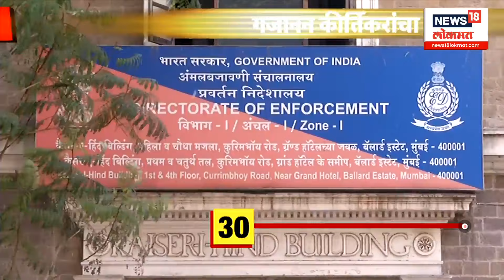100% Batmya | शरद पवारांच्या वक्तव्यानं राजकारण तापलं | कोण असली, कोण नकली? | Marathi News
Instead of a daughter, elect a daughter-in-law this year, after Ajit Pawar's appeal, the debate took a new turn... After Ajit Pawar's statement, Sharad Pawar also responded strongly...

मुलीऐवजी यंदा सुनेला निवडून द्या, अजित पवारांच्या आवाहनानंतर वादानं घेतलं नवं वळण... अजित पवारांच्या वक्तव्यानंतर शरद पवारांकडूनही जोरदार प्रत्युत्तर...